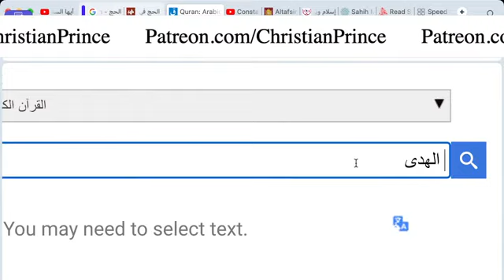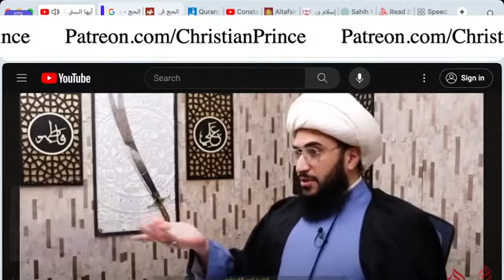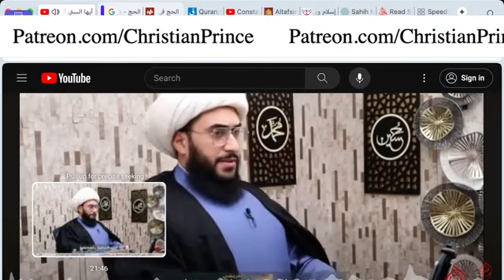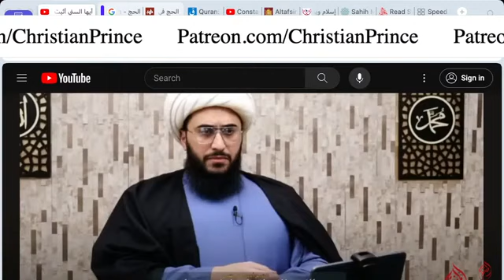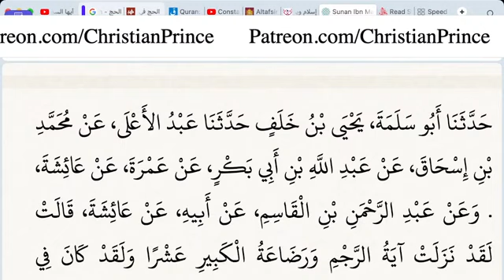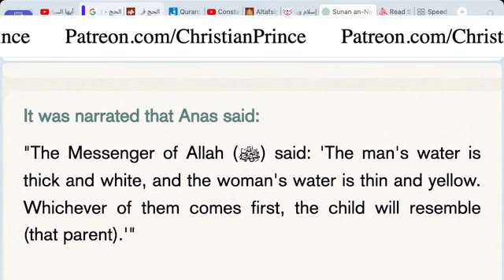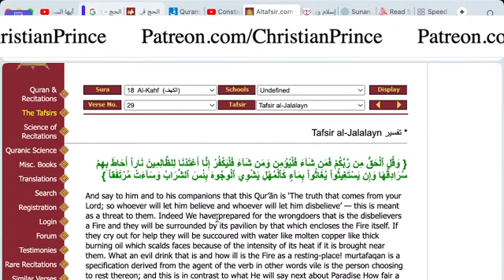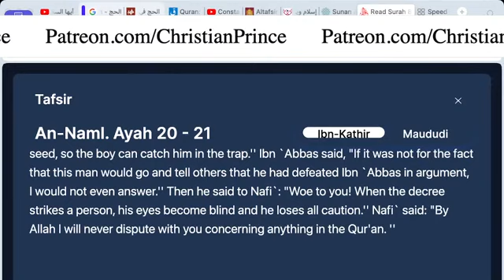Christian Prince April 20, 2024 Live Stream